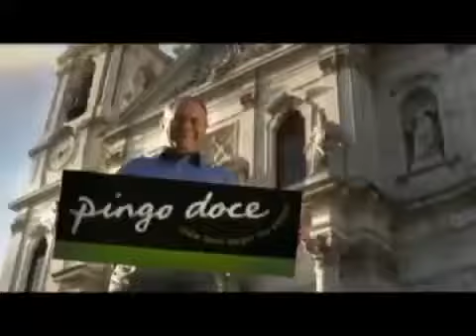B1 - O melhor da publicidade portuguesa : Pingo Doce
Seleção de vídeos publicitários portugueses.